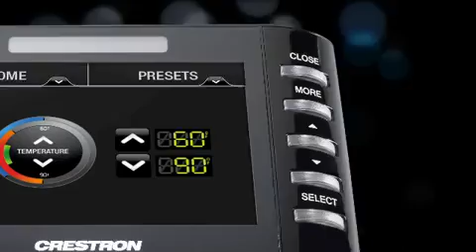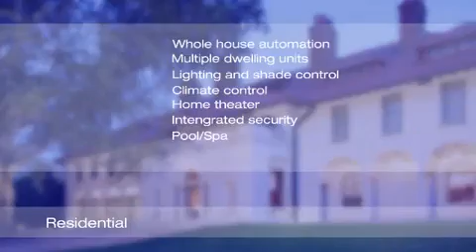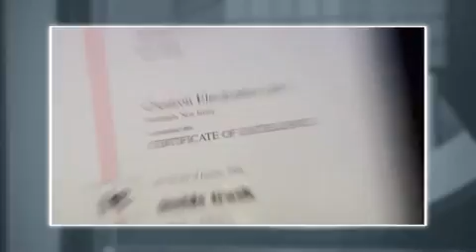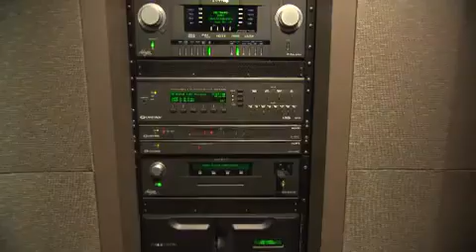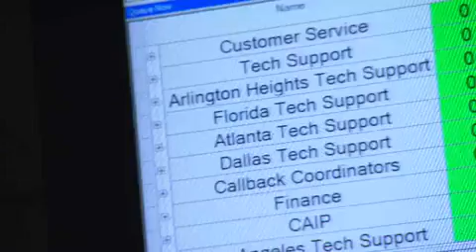Crestron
Crestron Domotica, System Integration, Multiroom, Home Theater